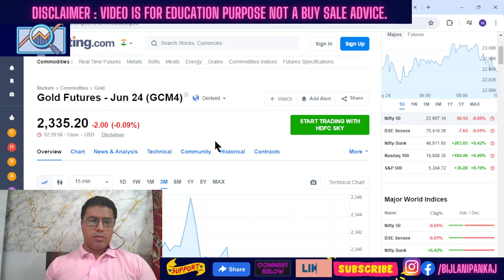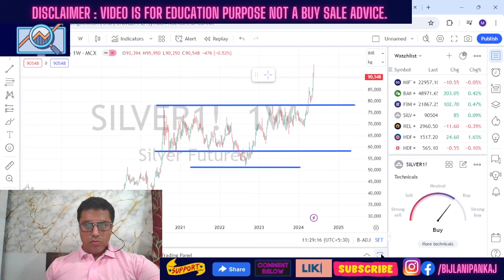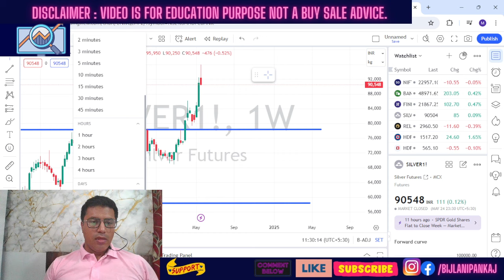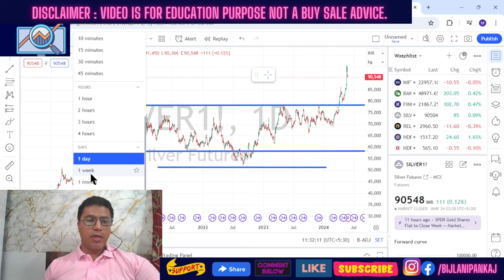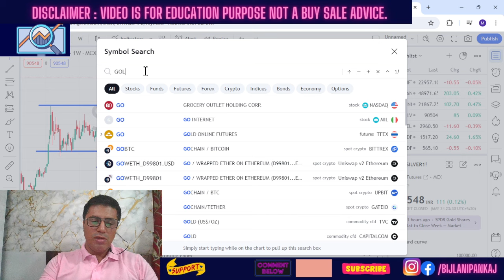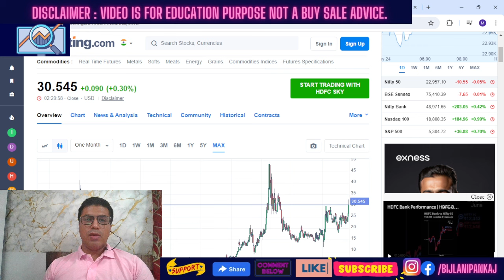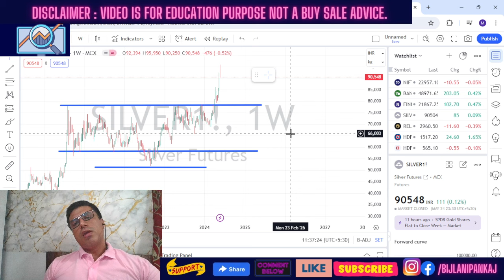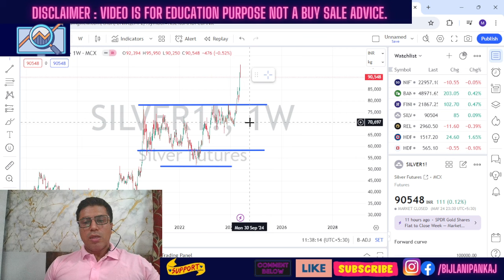🔥सोना चाँदी सस्ता होगा शादी के लिए सोना कब खरीदें?When to Buy Silver Gold in 2024 Election Results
Gold Market news - When to buy Gold for marriage purpose? Gold Price today. Why dip is expected in this week for Gold price? Gold price predictions chart.

gold price forecast for next week,

gold price forecast 2024, Gold Price per Kilo, Live Gold Spot Price Gold Price per Ounce, 24 Karat 22 Carat Gold Price Today गोल्ड खरीदें या बेचें,

वक्ता चर्चा करते हैं कि उनका मानना है कि सोने और चांदी की कीमतें 0:50 से कम क्यों होंगी।
वक्ता 4:22 से शुरू होकर सोने और चांदी की कीमतों पर चुनावों के प्रभाव के बारे में बात करते हैं।
वीडियो 7:12 से शुरू होकर सोने के मूल्य इतिहास के बारे में चार्ट दिखाता है।
वीडियो 9:22 से शुरू होकर चांदी के मूल्य इतिहास के बारे में चार्ट दिखाता है
Gold investment,
Chapter 1: Why Gold and Silver Prices Increased in India
Chapter 2: Impact of Elections on Gold and Silver Prices
Chapter 3: Current Gold and Silver Prices and Predictions
Chapter 4: Conclusion